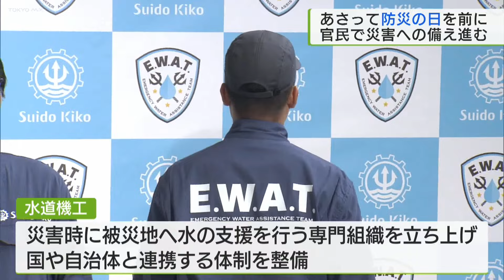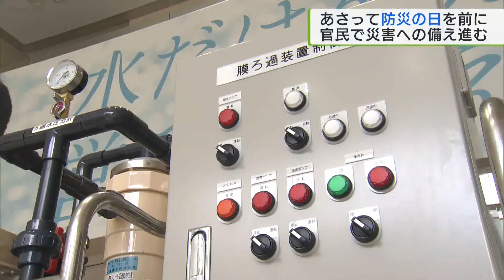「防災の日」を前に…都内で進む災害への備え／Disaster Preparedness in Tokyo in Advance of Disaster Preparedness Day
9月1日の「防災の日」を前に、東京都内では災害への備えが進められています。今年発生した能登半島地震でも長く被害が続いたのが断水による水不足です。こうした災害時の水不足に対処するため、都内の企業が新たな取り組み始めました。

水道設備の工事や管理をする東京・世田谷区にある水道機工は専門組織を立ち上げ、国や自治体と連携して災害時に処理されていない水を人が使えるように浄化する「造水装置」を被災地に設置します。能登半島地震や東日本大震災で使用されたことのあるこの装置は、河川の水やプールにためられた水の細菌や大腸菌を除去して、飲用水や生活用水として安全に使用できるようにします。1時間に最大2トンの水をろ過することが可能で、1日におよそ1500人分の水を供給できるということです。担当者は「ペットボトルの水でいちいち風呂に入ることもできない。特に生活用水に必要不可欠な装置だと考えている」と話しています。

一方、都内の自治体でも災害への備えが進んでいます。八王子市は「防災の日」を前に、市の若手職員らを対象に避難所の開設や運営のノウハウを習得するための研修を実施しました。研修では、参加したおよそ50人の職員が避難所開設の手順について説明を受けたほか、仮設トイレや簡易テントの設置方法を確認しました。八王子市の初宿市長は「職員は場合によっては1人で避難所設営に当たらなければならない場面もあるかもしれない。そんな中で円滑に設営・運営ができるようなスキルを身に付けてほしい」と語りました。